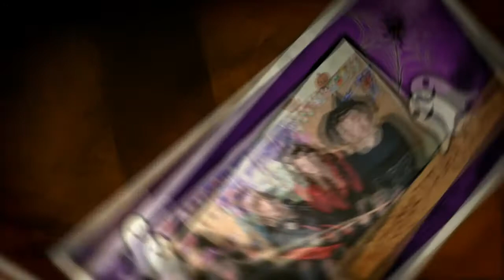Presentacion Halloween 2013